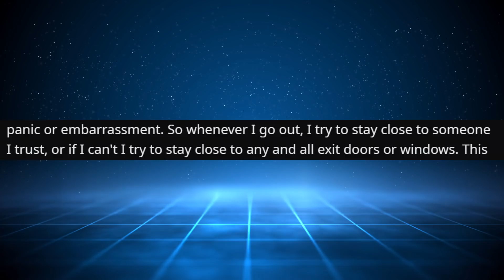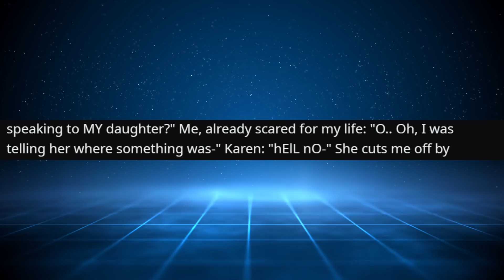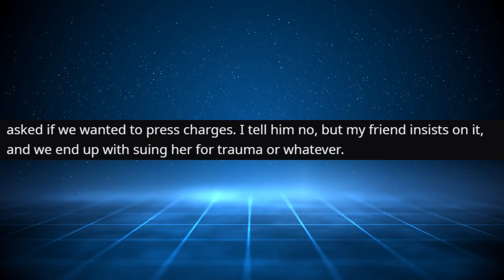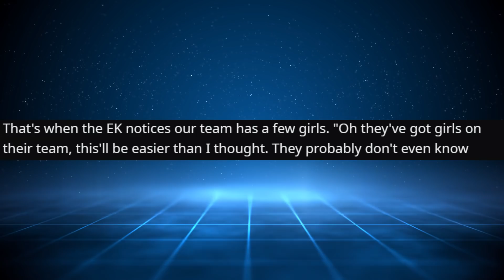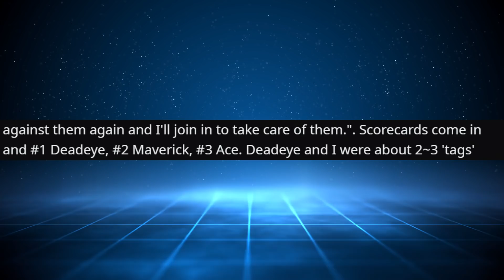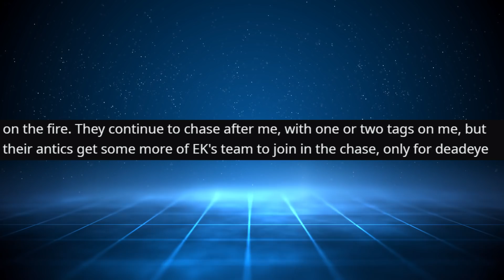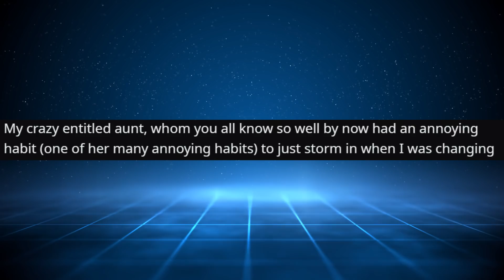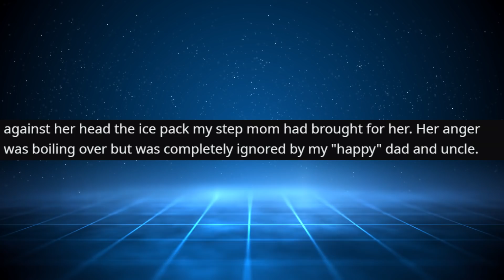r/EntitledParents - She doesn't understand PRIVACY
This ENTITLED PARENT Refuses to KNOCK...

Main Music -

OUTRO -